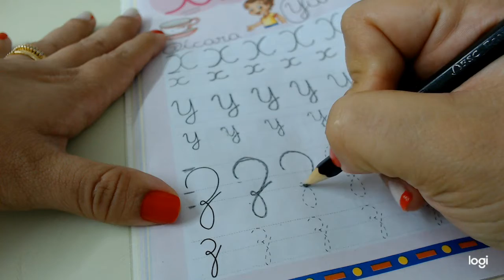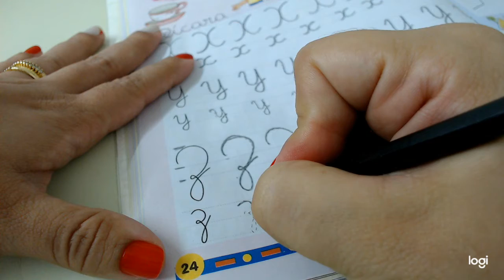VÍDEO AULA COLÉGIO FUTURO PENÁPOLIS- 2º ANOB PROFESSORA NATHALIA CALIGRAFIA LETRA X/Y/Z 03/12/20